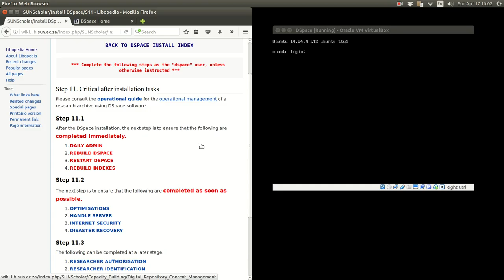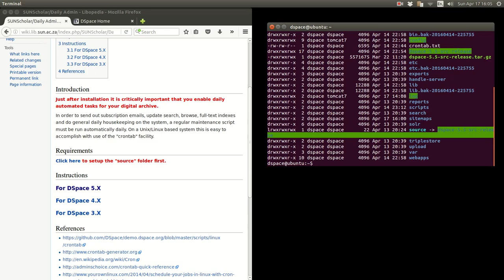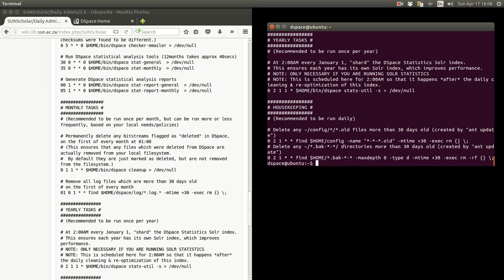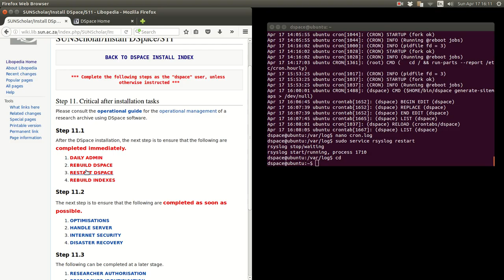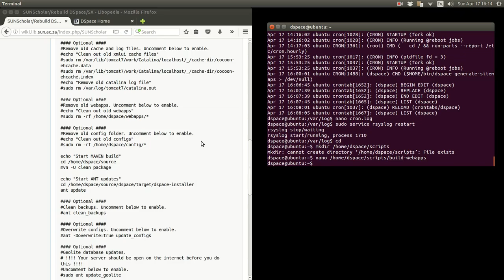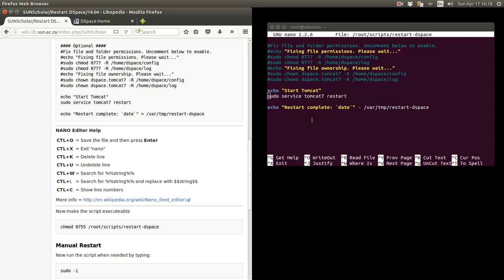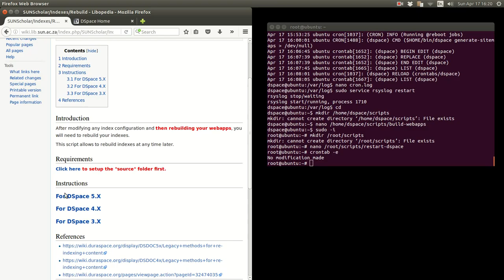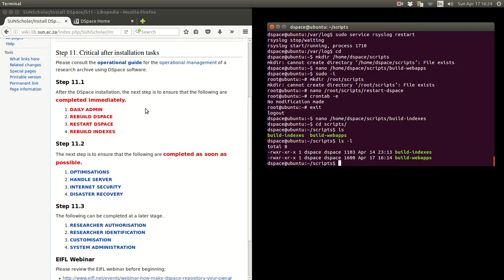04 daily admin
What to do IMMEDIATELY after the installation of DSpace on an Ubuntu server. . Please share freely with the open scholarly communication community.